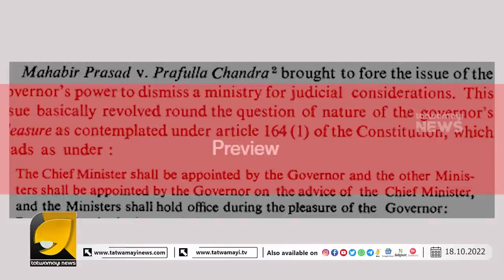സമാനതകളില്ലാത്ത പ്രതിരോധത്തിൽ സിപിഎം I KERALA GOVERNOR